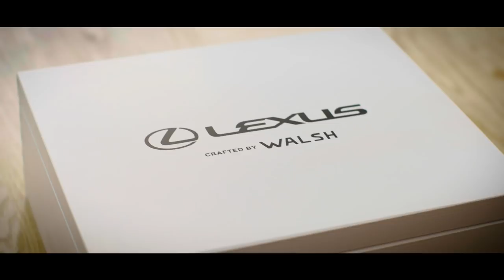Lexus x Norman Walsh: CT200h F Sport Trainers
Ever wanted to take Lexus luxury with you everywhere you go?

Lexus has teamed up with Norman Walsh to create a new, hand-crafted sports trainer, inspired by the quality design and craftsmanship that distinguish the Lexus CT F Sport luxury hatchback.

The unisex shoes draw on the design, colour palette and interior materials of the car, combining cutting-edge style with comfort, and lasting quality.